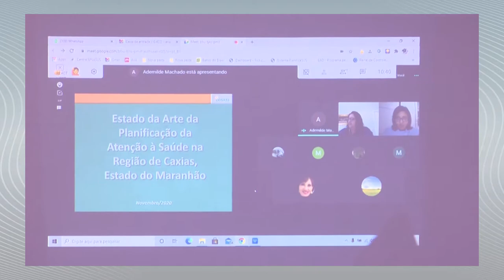SAÚDE - Planificação em Caxias (MA) é espelho para o Brasil e pode ser implementado em todo o país